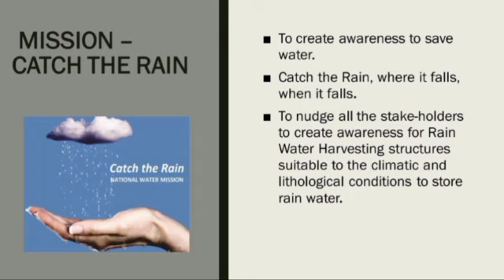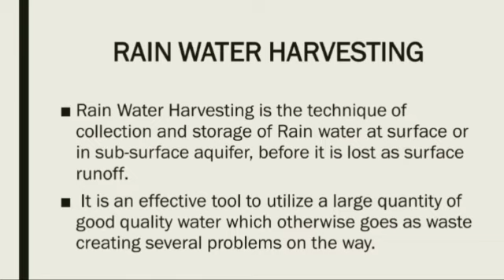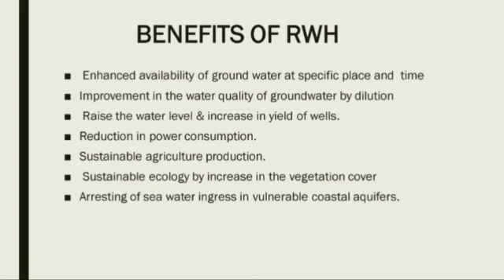Catch the Rain...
As India is gearing up for the celebration of its *75th years of India’s Independence* , as a part of commemoration; series of events namely *Azadi ka Amrut Mahotsav* have been planned for their organization across the country. It is an initiative to celebrate and commemorate 75 years of progressive India and its glorious history, people, culture and achievements.The celebration is marked by three events
1) *CATCH THE RAIN* -8th August 2021
2) *FIT INDIA FREEDOM RUN CAMPAIGN* - 13 th August 2021
3) *GREEN VILLAGE CLEAN VILLAGE -* 2nd October 2021
On *August 8th* we are celebrating the first event *CATCH THE RAIN* .As part of this event we ,the *NSS* volunteers of *LISSAH COLLEGE* did some activities about the *importance of water conservation and Rain water harvesting.